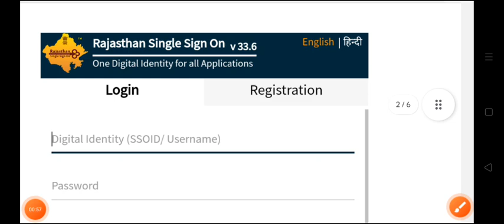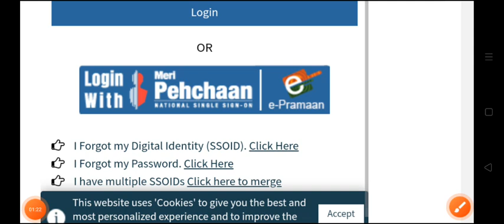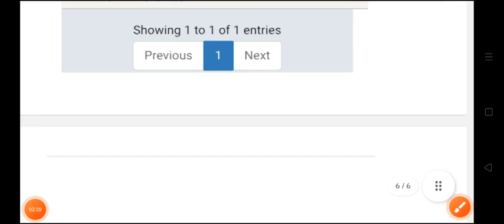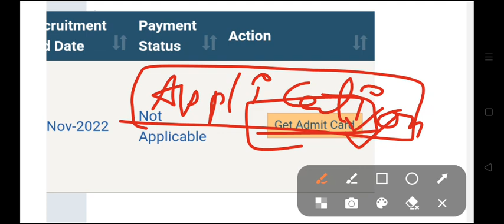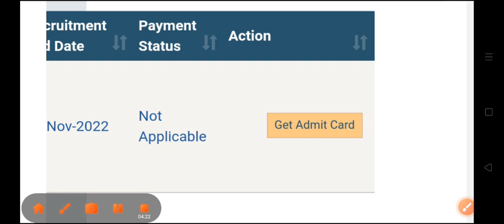Rajasthan CET Admit Card | CET Admit Card 2024 | CET Exam Latest News Today | 19 Sept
Rajasthan CET Exam Gk Classes 2 | CET Current Affairs 2024 | CET Exam Model Paper 3 | CET Admit Card

CET 2024 exam latest news today
Hostel Superintendent Grade II exam kab hoga
CET 2024 exam date
CET 2024 admit card
CET gk model paper
rajasthan CET gk 2024
CET gk 2024
CET general knowledge 2024
CET Gk 2024
CET हूबहू पेपर 2024
CET 2024 प्रश्न पत्र 2024
Rajasthan classes CET 2024
rajasthan classes Rajasthan current affairs
CET 2024 modal paper 2024 history
CET 2024 online class 2024
rajasthan CET 2024
CET 2024 modal paper 2024
rajasthan CET 2024 priksha
CET 2024 exam 2024
CET 2024 exam admit card 2024
Rajasthan CET 2024 exam Exam Current Affairs
CET 2024 Exam Current Affairs
CET 2024 model paper